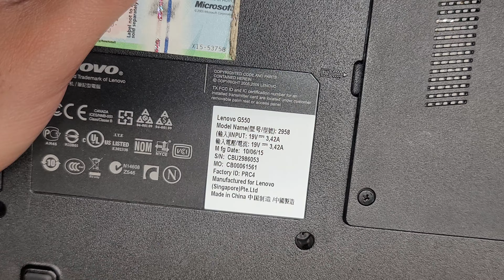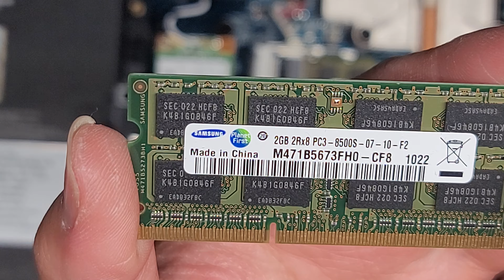Lenovo G550 RAM SSD Hard Drive Upgrade Repair Replacement